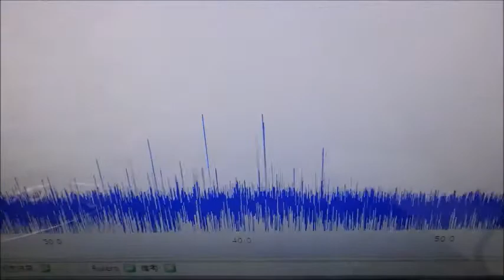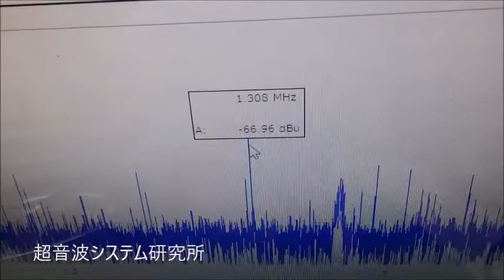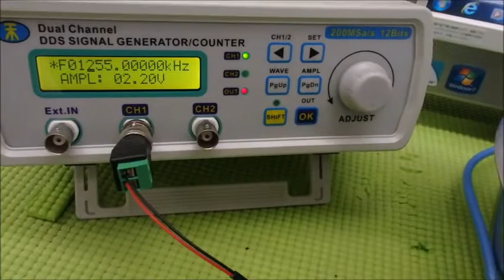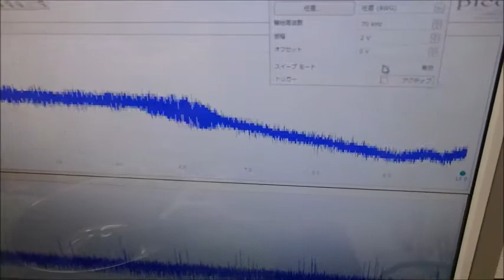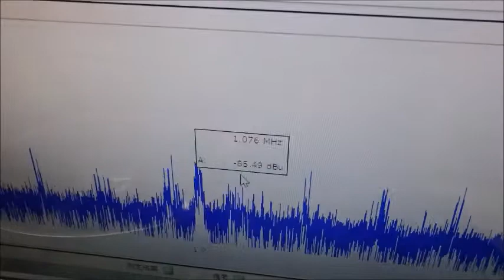対象を伝搬する超音波の測定解析に基づいた最適化技術